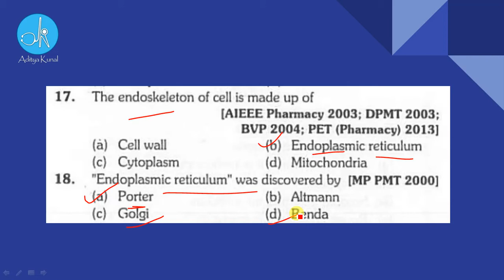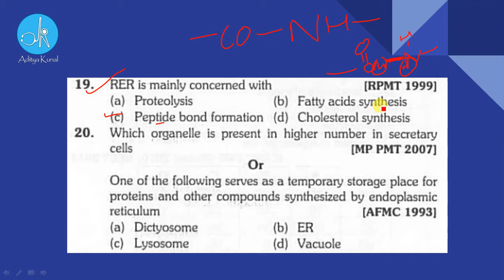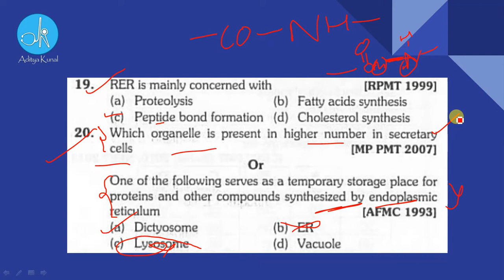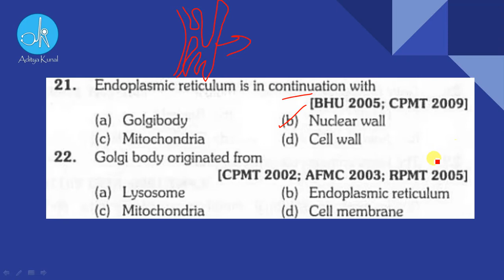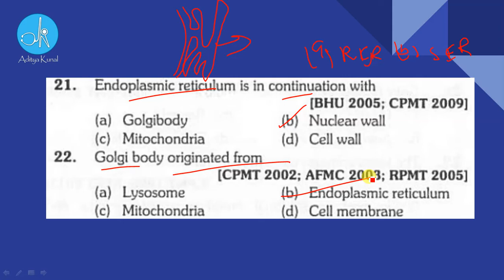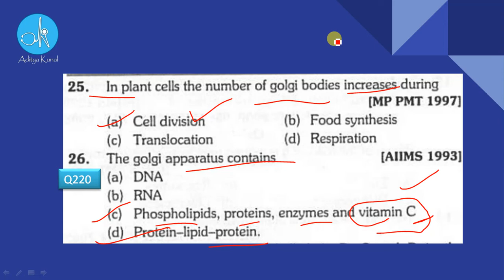#22. Ques 211 to 220 🔥|14000+ MCQs💯😲| CELL: THE UNIT OF LIFE| FOR NEET 2020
THIS IS THE 22nd VIDEO IN 14000+  multiple choice question
IN THIS VIDEO THERE ARE 10 QUESTIONS FROM CHAPTER CELL:THE  UNIT OF LIFE.

Ask your queries on - My gmail id link :-